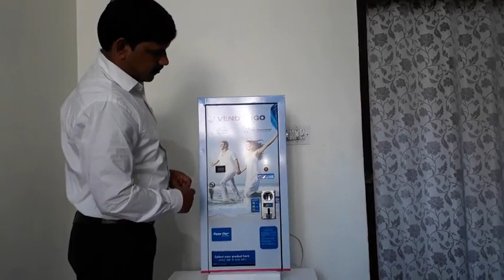Carry bag Vending Machine video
Bag Vending machine for stop polythene and save the environments
use always bio gradable bags.